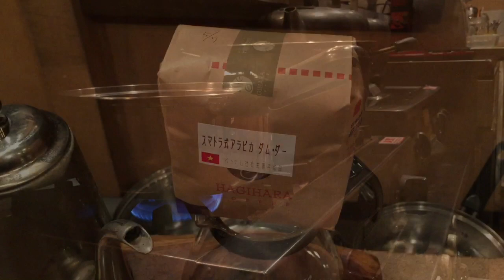Japanese style of pour-over coffee 29 Vietnam Dam Da (No music)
今日のドリップコーヒーはベトナム産　アラビカ　ダムダ！
ベトナムといえばほとんどがロブスタ種ですが今回はアラビカ種のコーヒーです。

インドネシアのマンデリンも美味しいですが、今回のアラビカ　ダムダもかなり香ばしくて美味しかったです。

因みに、ダムダとは、ベトナムではコーヒーなどの香りや味が良い時に使う、感嘆詞の様な意味合いがあるそうです。

ASMR, Unintentional ASMR, Coffee, Drip Coffee, Pour over coffee

How to drip the Coffee